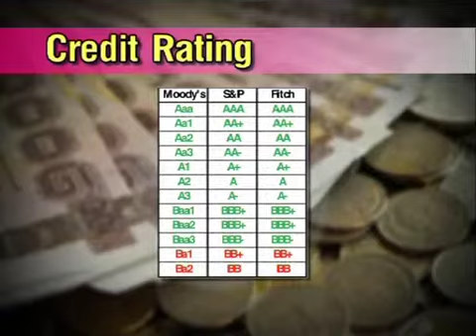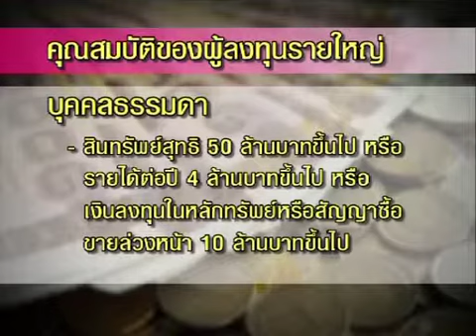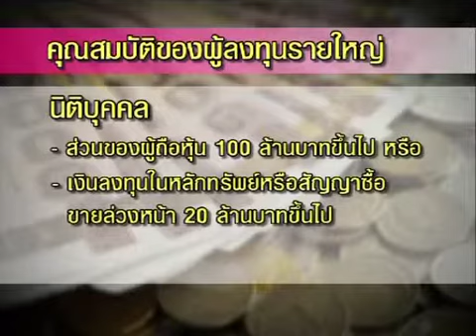MoneyBiz_Talk"ลงทุนอย่างไร?..ในยุคดอกเบี้ยต่ำ!!_210857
ในยุคที่ดอกเบี้ยต่ำ..เราจะมีช่องทางการลงทุนอย่างไรให้มีกำไร ออกดอกออกผลให้งอกเงยมากยิ่งขึ้น คุณปานตา ฉัตรมาศ K-Expert ธนาคารกสิกรไทย มีวิธีค่ะ แต่จะเป็นอย่างไรนั้นลองมาฟังกันค่ะ. และคุ­ณผู้ชมสามารถติดตามรับชมข้อมูลข่าวสา­รการ­ลงทุนต่างๆได้ที่รายการ Money Biz เป็นประจำทุกวันจันทร์-ศุกร์ เวลา 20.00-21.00 ทางสถานีโทรทัศน์ Money Chanel True Vision ช่อง 47 (ในกล่องรุ่น SD) และ ช่อง 117 (ในกล่องรุ่น HD)